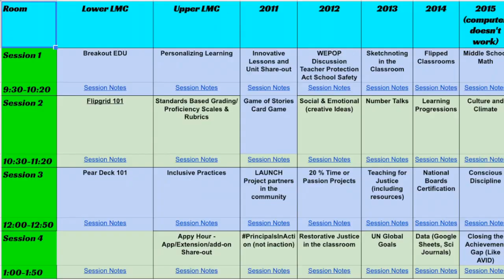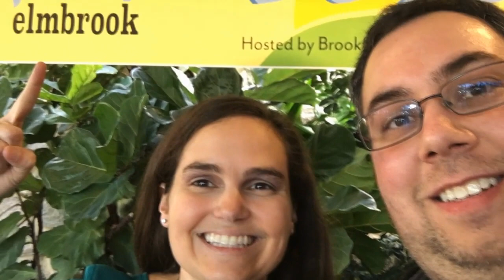EdCamp Elmbrook Promo 11/3/21